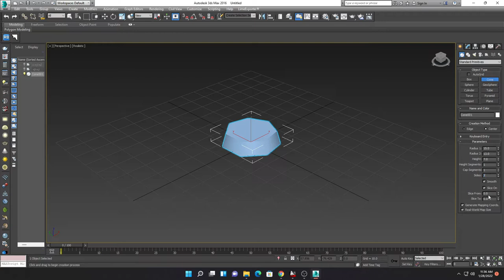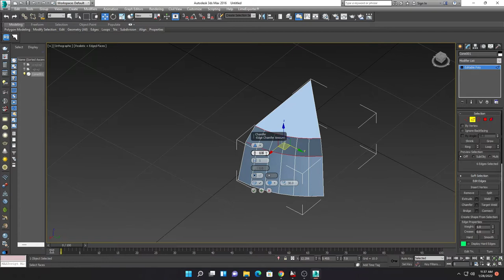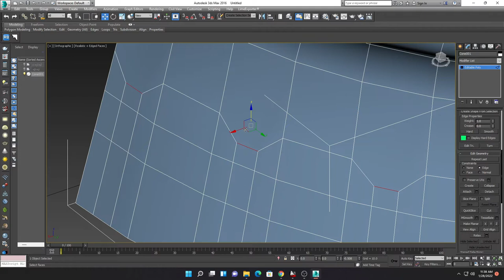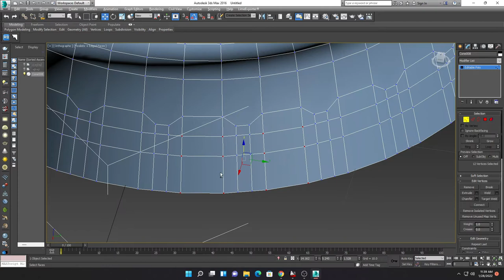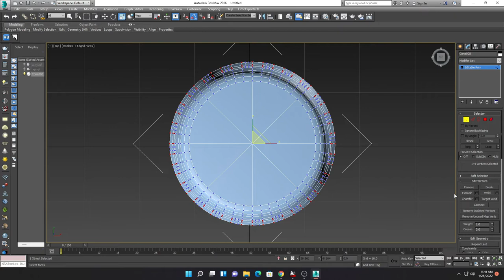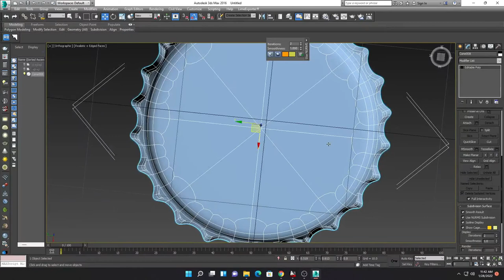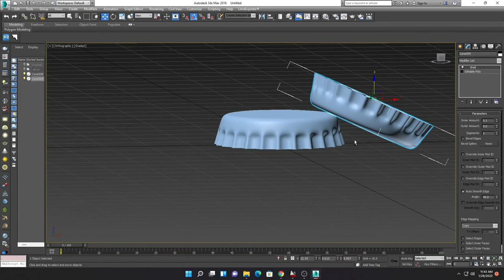How to Create II BOTTLE CAP II in 3ds max.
A quick and simple way to make a Cool Drink bottle cap.